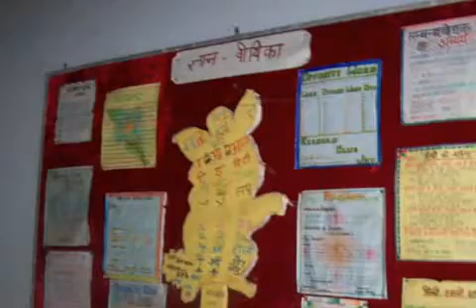JNV Gonda by Bobby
A beautiful photo slideshow of JNV Mankapur Gonda by Bobby. Thank you bobby for a lovely collection.